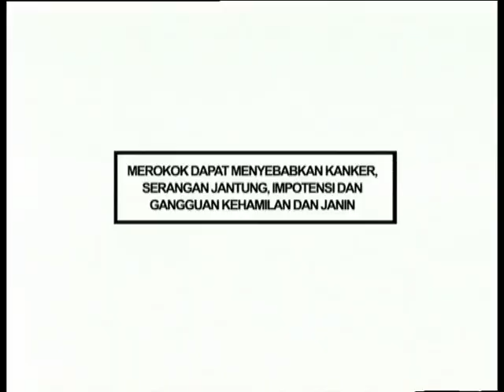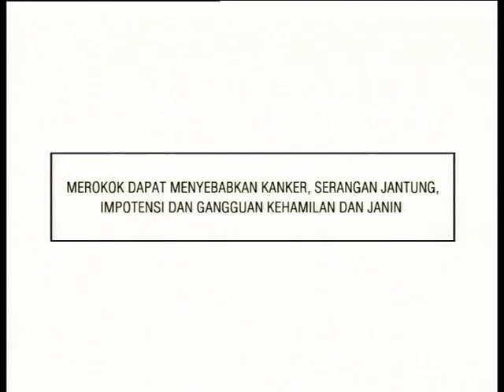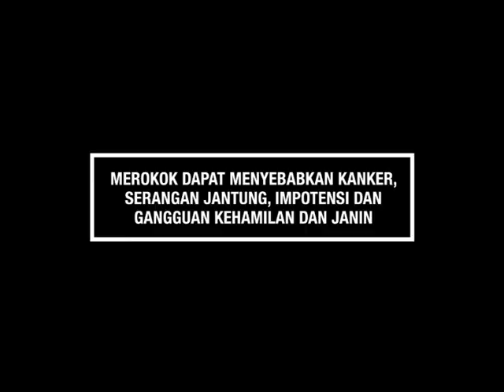Tayangan Trans7, LA Lights Java Soulnation Festival 2011